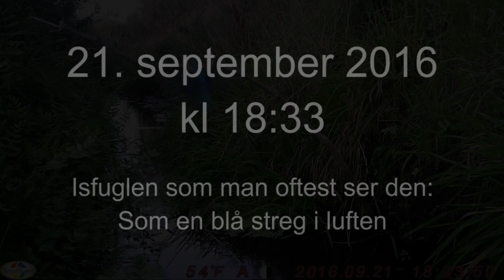Isfugl 1+2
2 optalgelser med isfugl i Stabæk ved Hedelund - begge optaget med
vildtkamera.
Første optagelse d. 9. september 2016 kl 11:38.
Næste optagelse d. 21. september 2016 kl 18:34.